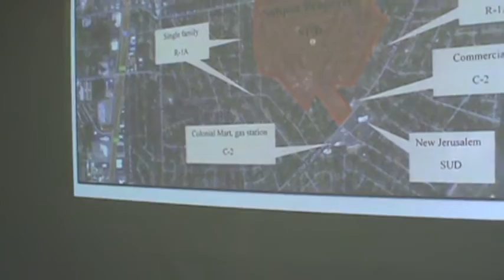Re-zoning hearing for Colonial Country Club site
Jackson, MS